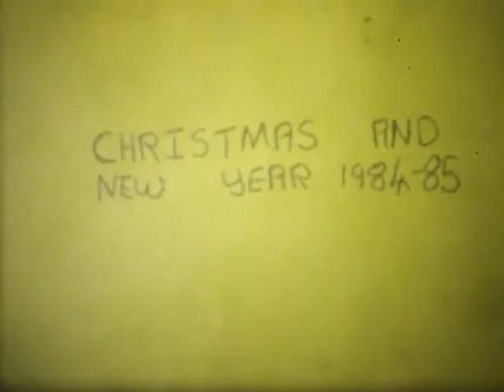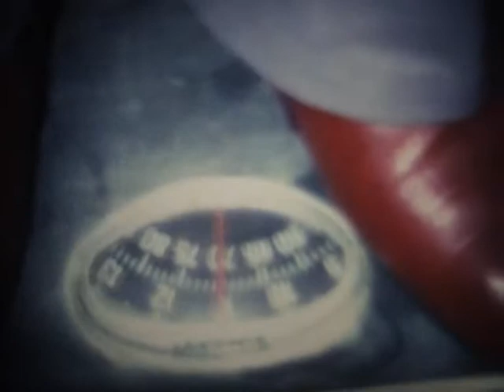CINE FILMS 1980 TO 1986 PART TWO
PART TWO INCLUDES MORE CHRISTMAS CELEBRATIONS AND HOLIDAY TO WALES IN 1985